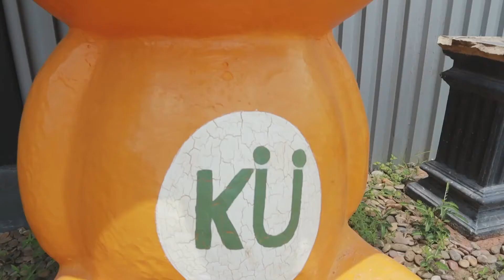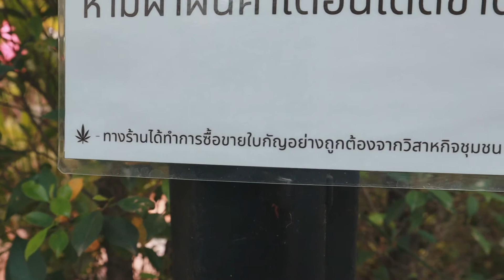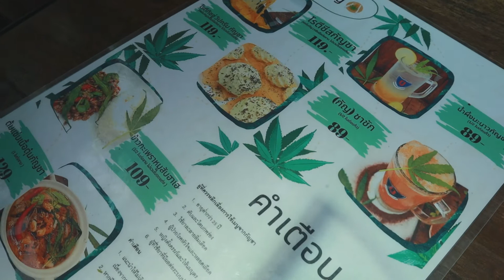ชิม เมนูกัญชา @Ku Garden by Banana Diary กินกล้วยๆ Ep#117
😍 คลิปนี้เปิดเมนูอินเทรนด์ กินแล้วยิ้มหวาน ต้องมาที่ กูการ์เด้น เลย

🌿 เปิดเมนูกัญชา ที่มีให้เลือกทั้ง คาว หวาน และเครื่องดื่ม🍹

(โดยทางร้านได้ทำการซื้อขายกัญชาอย่างถูกต้องจากวิสาหกิจชุมชน)

😋 นอกจากเมนูกัญชาแล้ว ตามกล้วยมาเปิดเมนูใหม่จากทางกูการ์เด้นอีกหลายเมนูเลยจ้า🤩

📺 เตรียมพร้อมรับความอร่อย แล้วไปชมคลิปกันค่ะ

📌พิกัดร้าน Ku Garden กูการ์เด้น อยู่บนถนนนิตโย ตรงข้ามกับ Farm Station (ดอยคำ) กลัวหลง กด Google maps ตรงนี้จ้า

⏰ เปิดให้บริการทุกวัน ตั้งแต่ 10 โมงเช้า ถึง 3 ทุ่ม

📢 ปล. ด้วยสถานการณ์โควิด19 ทางร้านปรับเวลาตามนโยบายของทางภาครัฐ สามารถนั่งทานที่ร้านได้จนถึง 18.00 น. และขายกลับบ้าน ถึง 3 ทุ่มค่ะ

🛵 ไม่สะดวกไปร้าน เพราะรถติด หรือโควิดมันแรง สั่งผ่านแอพฯ

📢 หมายเหตุ คลิปนี้ถ่ายทำก่อนที่จะเกิด Covid-19 ระลอกที่3 นะคะ